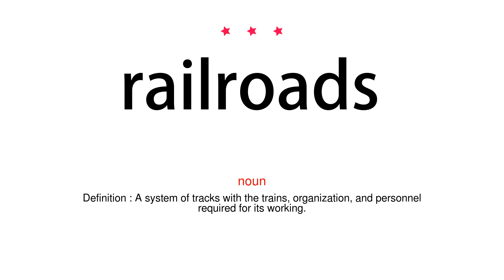How to pronounce railroads - Vocab Today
The pronunciation of the word railroads in Amercian accent is demonstrated in this video. If the word is from another language, such as brand name, it will be pronounced in its original language. Based on the word frequency, this is of 3 stars difficulty.

The word railroads has the following meanings:
1. (noun)
Definition : A track or set of tracks made of steel rails along which passenger and freight trains run; a railway.
Example : his uncle works on the railroad
2. (noun)
Definition : A system of tracks with the trains, organization, and personnel required for its working.

3. (verb)
Definition : Rush or coerce (someone) into doing something.